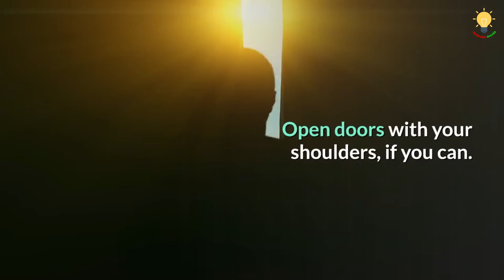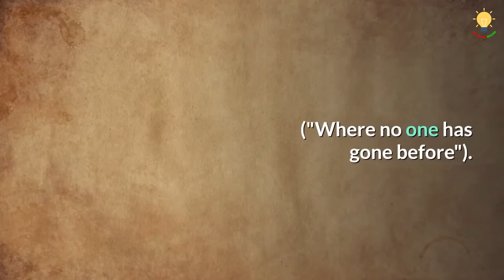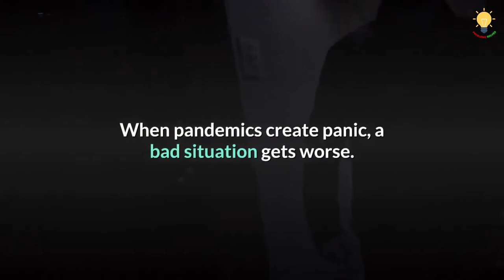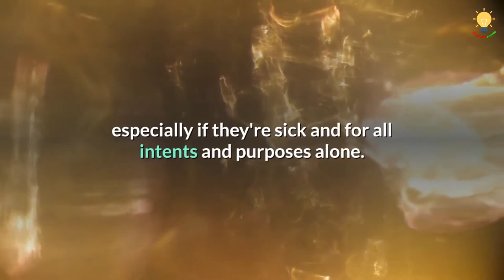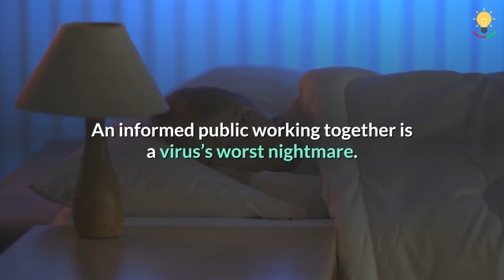3 Things Coronavirus Supposedly Does Not LIKE!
This video explains the 3 things coronavirus supposedly does not like. In the ongoing interaction between viruses and human beings, it's pretty clear that the humans aren't all gaga about the new kid on the block, the COVID-19 coronavirus. Considering how it treats us, it's probably safe to assume the virus isn't crazy about us, either. Viral infections are nothing new, nor are viral epidemics (loosely defined as a lot of cases in comparison to the overall population, usually cropping up quickly) or even pandemics (an epidemic that crosses boundaries, because viruses have a very poor sense of boundaries). Most of us are no stranger to the common cold; plenty of people get one form or another of influenza every year; and almost all of us spend some time at home, in bed, feeling sorry for ourselves and hydrating and we recover nicely.